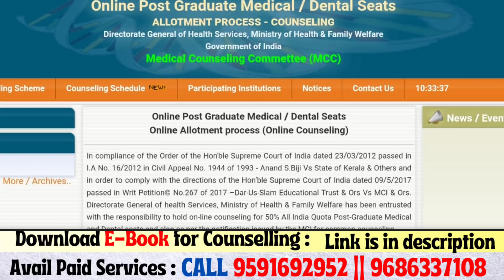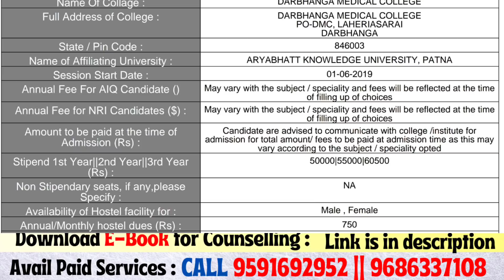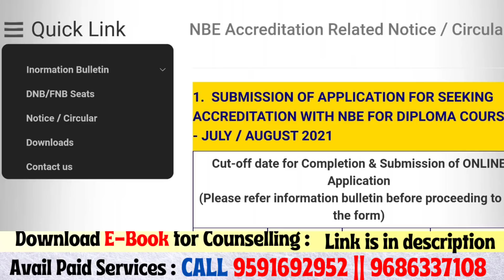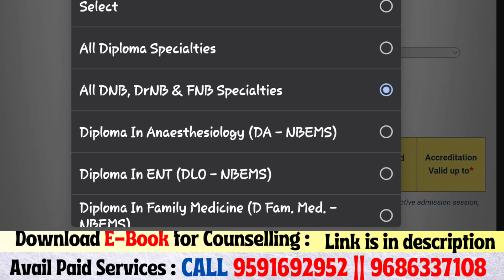neetpg2021 How to Check Bond/Stipend of MD/MS Government College🔥 Dnb Seat Matrix 🔥NBE Diploma Seat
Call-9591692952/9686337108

 📘Download E-Book **

NEET PG Preparation tips
NEET PG 2022 Preparation tips